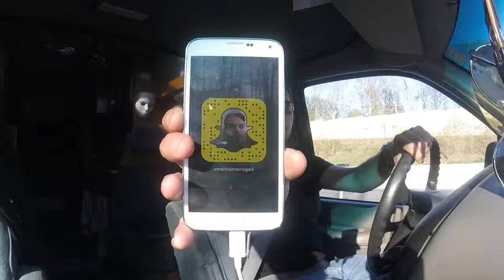Van Life: Road Trip To Work 12 Hours Early